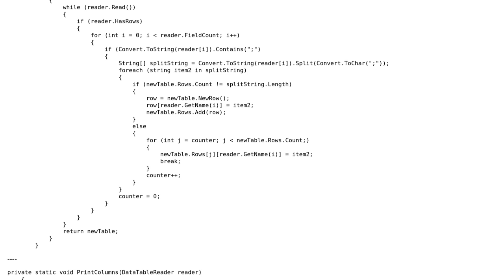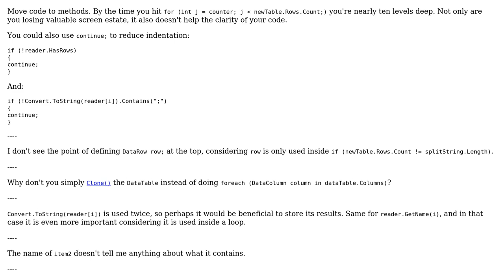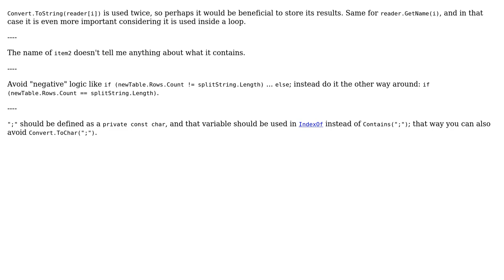Code Review: How to generate Datarows based on a delimiter in a Datacolumn from a DataTable in C#?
With thanks & praise to God, and with thanks to the many people who have made this project possible! You are responsible for your own actions.